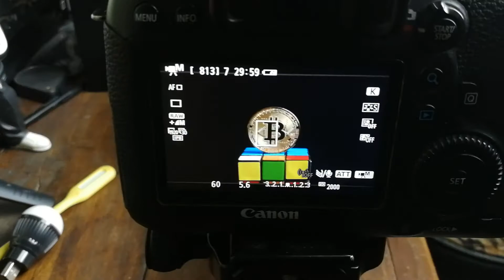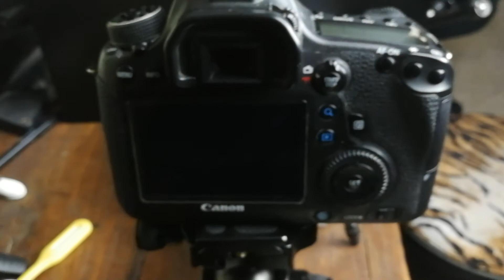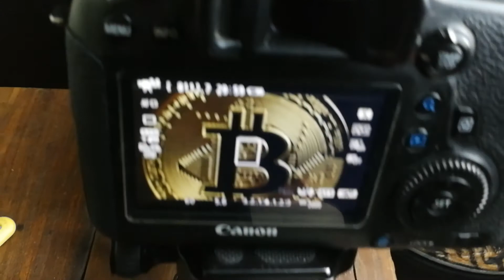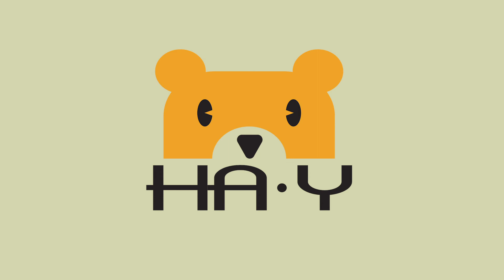หมีเฮ รีวิว : extension tube ท่อมาโคร ออโต้ ถ่ายภาพระยะใก้ล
LINK SHOPEE

เพื่อเป็นกำลังใจด้วยครับ

สร้างรายได้เสริมหรือทำเป็นงานหลักมาลองขายภาพที่
Shutter stock